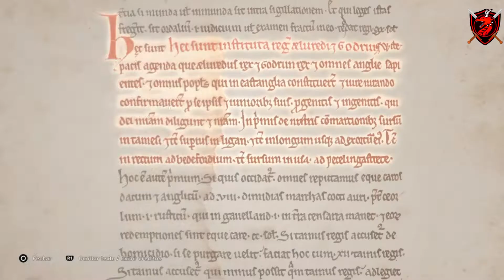Discovery tour Assassin's creed valhalla #14 :Legado de Alfred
Ai pessoal DragonGamer na Área, Hoje vamos continuar nossa viajem para Discovery tour de Assassin's creed valhalla quem têm o nome de VIKING AGE, é uma experiência muito legal onde conta a historio real do local,
Vamos voltar a jogar com o Irmão Ealric mas agora ele vai ajudar o seu Rei Alfred a fazer aliança com alguns nobre. Também vamos descobrir os desejos de  Ealric
para sua vida
Assassin's Creed Valhalla é um jogo eletrônico RPG / ação / aventura desenvolvido pela Ubisoft Montreal e publicado pela Ubisoft. Assassin's Creed Valhalla é o sucessor de Assassin's Creed Odyssey. Assassin's Creed Valhalla foi lançado no dia 10 de novembro de 2020 e você pode jogar Assassin's Creed Valhalla no Google Stadia, Microsoft Windows, PlayStation 4 (PS4), PlayStation 5 (PS5), Xbox One e Xbox Series X.
Vale a pena conferir essa sega nórdica no universo de Assassin's Creed Valhalla que é rico em informações e referencias históricas

Rede sociais
Dircord : Em Breve